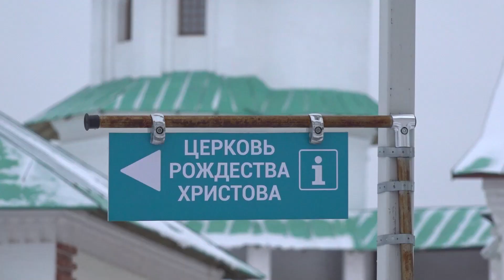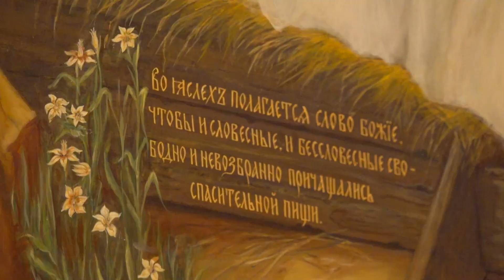К Светлому Рождеству рассказ